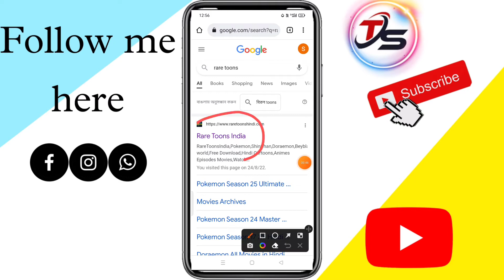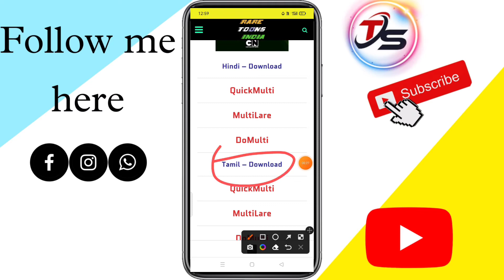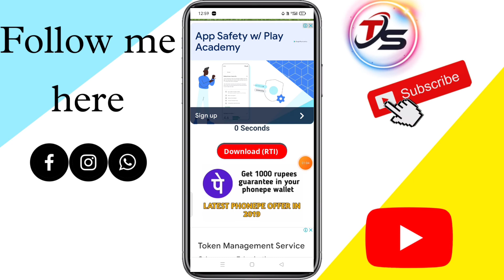How to upload cartoon on YouTube without copyright | Copy paste work | BEN 10 cartoons no copyright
Cartoon video edit no copyright 👉

How to upload cartoon on YouTube without
 copying | bina copyright ke cartoon kaise upload kare ||